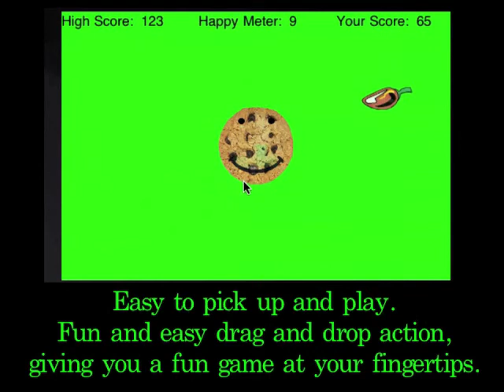Hungry Cookie iPhone App by Brum Apps